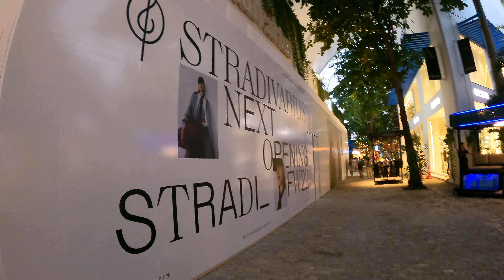🔴 𝘗𝘭𝘢𝘺𝘢 𝘥𝘦𝘭 𝘊𝘢𝘳𝘮𝘦𝘯 / 𝘗𝘢𝘴𝘦𝘰 𝘥𝘦𝘭 𝘊𝘢𝘳𝘮𝘦𝘯 𝘡𝘰𝘯𝘢 𝘥𝘦 𝘊𝘰𝘮𝘱𝘳𝘢𝘴 & 𝘔𝘢𝘴 𝘉𝘺 𝘢𝘥𝘶𝘯𝘢𝘥𝘫𝘵𝘷 🌴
Bateria Canon T6i (Sustituto);
GoPro 5 Black
GoPro Session
Empuñadura Neewer
Adaptador de Bateria
Micro Sd
Microfono Boya
Stabilizador Zhiyun 4

My Gear
- Canon T6i
- Canon Sx60